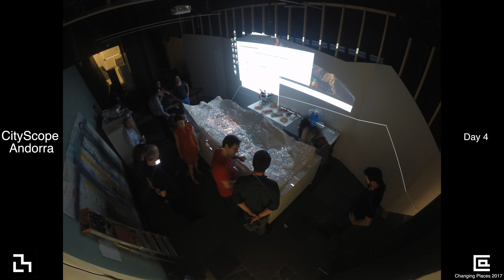Andorra CityScope Deployment - June 2017 - MIT Media Lab - Changing Places